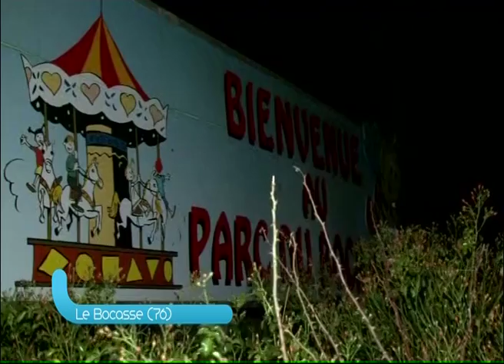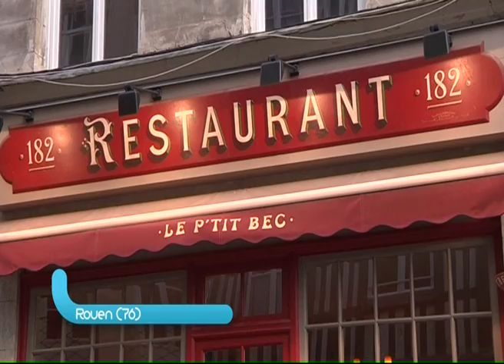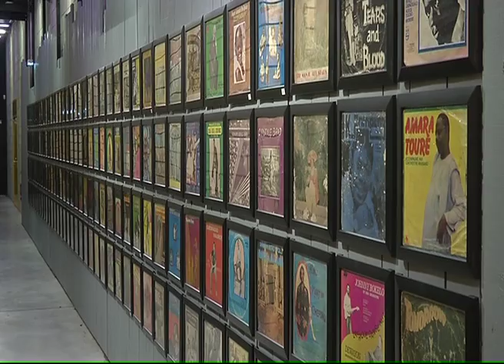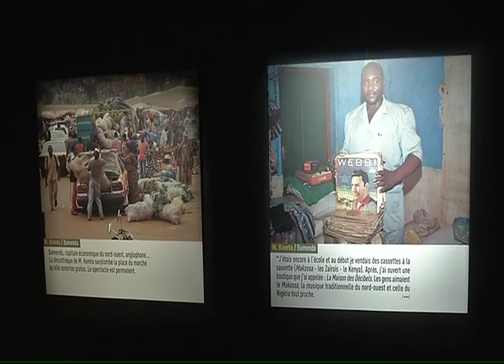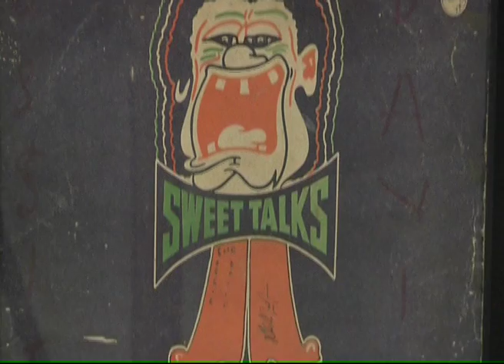140107 La quotidienne P2